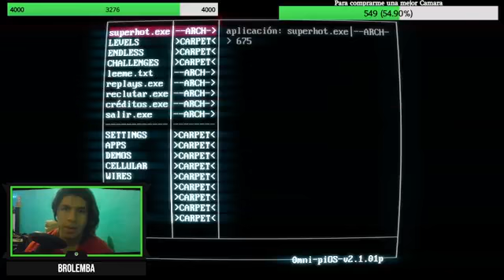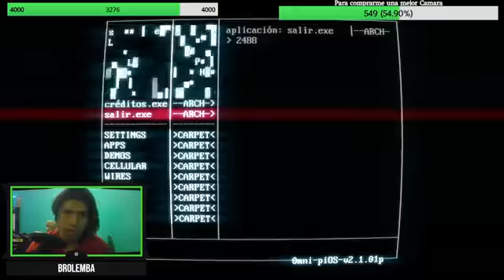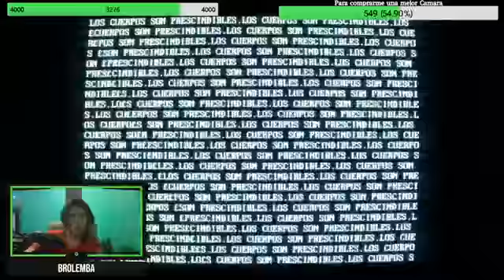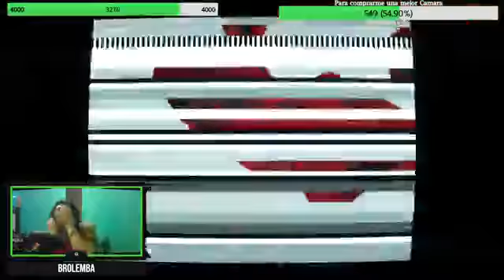las lechugas lo ayudan part 6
Lechuga Craw | Minecraft